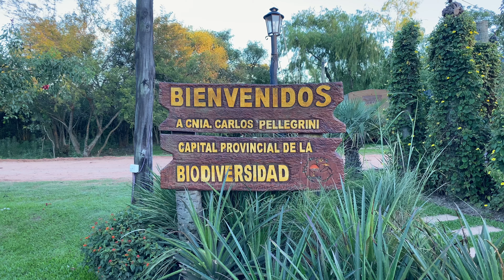ESTEROS DEL IBERÁ - Corrientes (Safari fotográfico) 📸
En diciembre 2020 al abrirse el turismo en algunas provincias, realicé mi primer viaje post pandemia. El destino? Los esteros del Iberá en el provincia de Corrientes.

Allá fuimos a un safari organizado por el Chino Albertoni, un reconocido fotógrafo y periodista de National Geographic, National Geographic Traveler, donde estuvimos 4 días de pura aventura, muchísimas fotos, y contacto con la naturaleza.

Los Esteros del Iberá son un depósito de agua estancada, con una profundidad que no supera los tres metros y se encuentran cubiertos por plantas acuáticas.

Se constituye como el segundo humedal más grande del mundo: antiguos cauces o lechos abandonados del río Paraná conforman la base de esta compleja red de humedales, que se encuentra compuesta por bañados, esteros, lagunas, embalsados y cursos de origen pluvial.

Los aguapés, las amapolas y las lentejuelas de agua, son algunas de las especies flotantes que cubren la superficie de las lagunas, formando camalotales. Éstos dan origen a los embalsados, y sobre su entretejido vegetal se deposita la tierra que permite el arraigo de las plantas. Algunas de estas islas flotantes llegan a los dos metros de espesor y se puede caminar sobre ellas.

Gracias a su peculiar geografía es una de las zonas que cuenta con una variada población animal. La fauna autóctona incluye numerosas especies amenazadas, como el yacaré o el oso hormiguero. Por eso, debemos estar atentos a cuidar esta valiosa fuente de agua y las especies que la habitan.